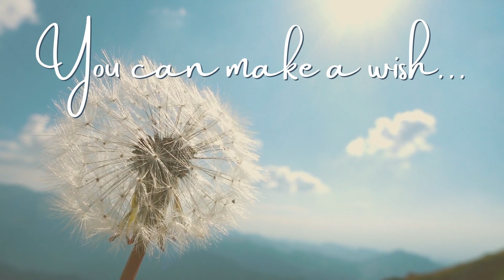realnerdrundown - May 2022 - Buyer Perspective - Shelby, North Carolina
Buyer success in Shelby, NC for May 2022!

Bite-Size chunks of BIG real estate data for buyers, sellers, and investors in the Charlotte, North Carolina region.  Details in this issue are from the buyer perspective of traditional resale, single-family site-built homes in Shelby, North Carolina for May 2022.  Data source is the Canopy MLS.  She is a veteran real estate analyst who uses data to help clients have confidence in their negotiations.

~You can make a wish or you can make it happen!  Call me to make it happen!